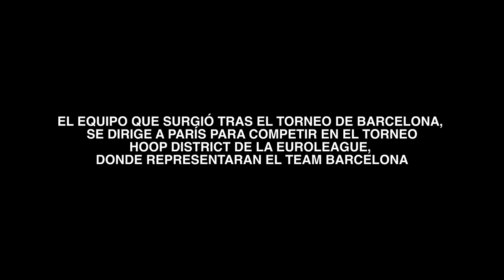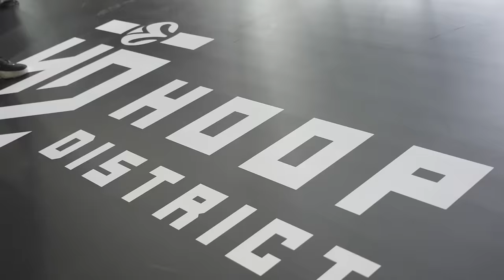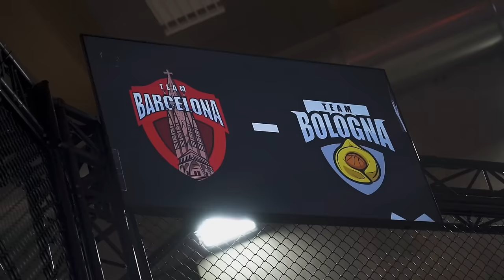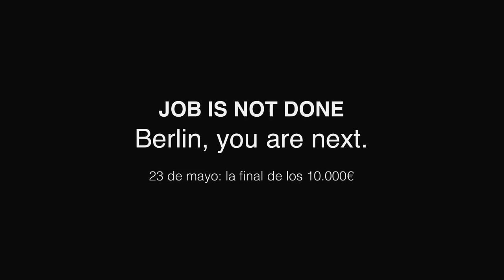¡ARI GELI y TRESCO CLASIFICADOS PARA LA GRAN FINAL! *¿Ganaremos los 10.000€?*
El TEAM BARCELONA viaja a Paris para jugar el primer Hoop District de la historia. Este evento clasificatorio decidirá los 2 equipos de toda Europa que clasificarán para la Final Four de Berlin, y la oportunidad de ganar el gran premio de 10.000€. Lo conseguirán Ari, Kendall, Imanol y Tresco?

En este vídeo veremos la experiencia del viaje a París asi como los partidos contra el Team Milano y el Team Bologna, ambos italianos. A ver si ganamos!